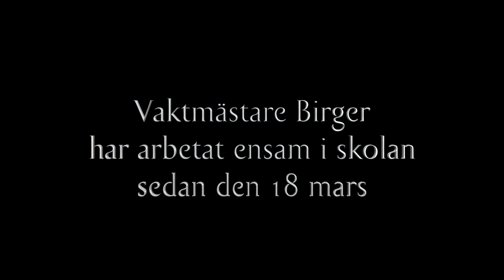Sommarhälsning från personalen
Sommaravslutning på distans, juni 2020